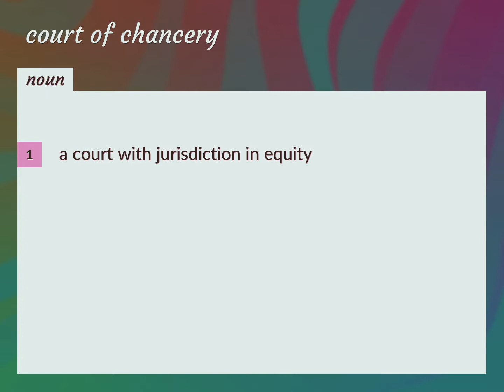Court of chancery | meaning of Court of chancery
What is COURT OF CHANCERY meaning?

Susan Miller (2022, September 1.) Court of chancery meaning